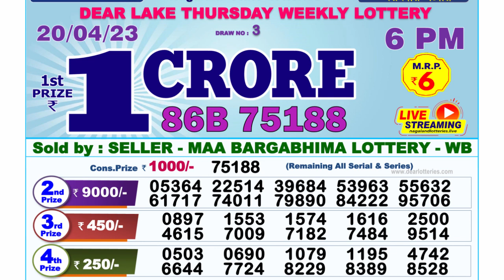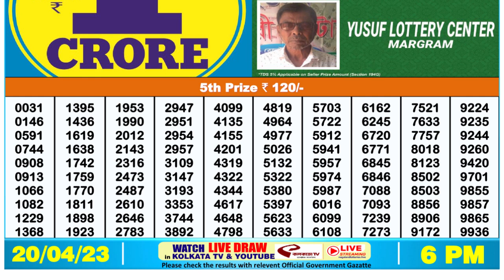Nagaland Lottery Sambad Live 6pm 20.04.23